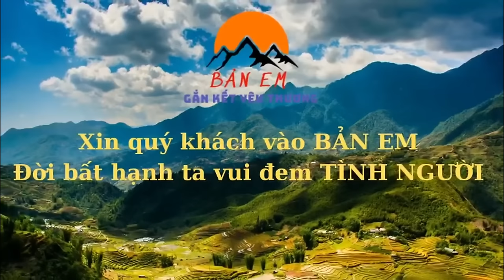Tin Vui 3 Ông Cháu Tân Gia Nhà Mới Phát Thiệp Mời Qua Video